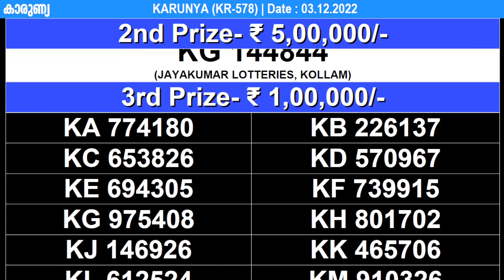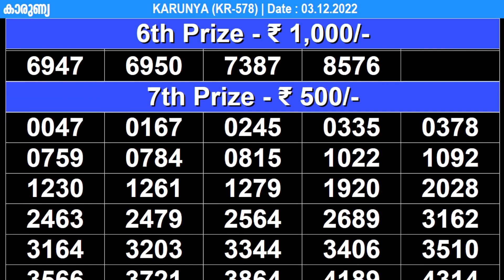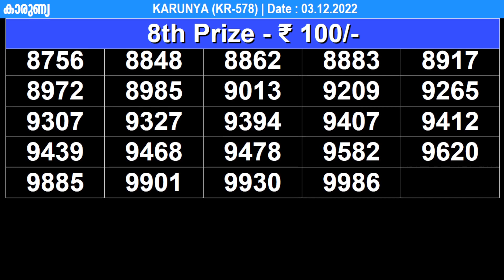KERALA LOTTERY KARUNYA KR-578 KERALA LOTTERY RESULT 03/12/2022 | KERALA RESULT TODAY